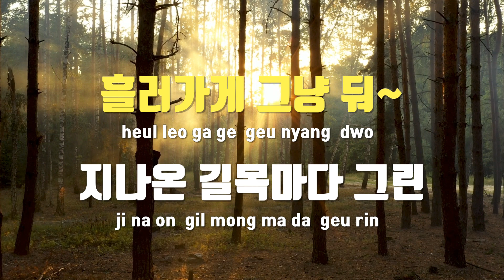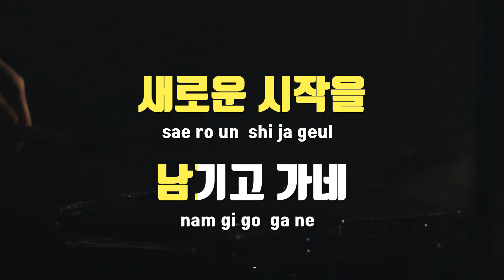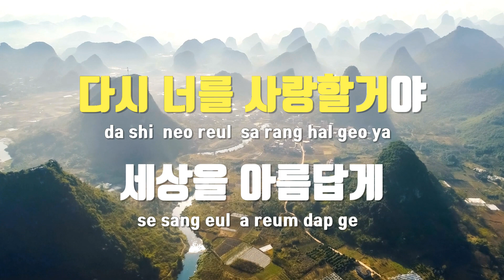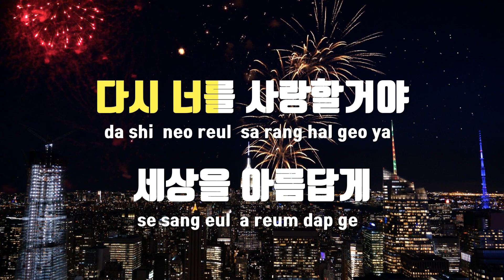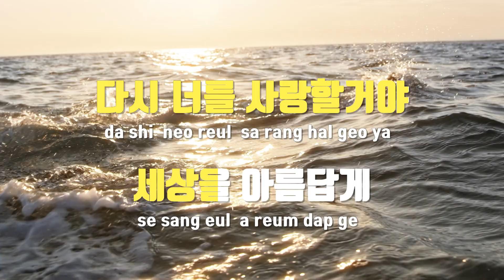[TJ노래방] 너에게 - 박광현 / TJ Karaoke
너에게  --  박광현